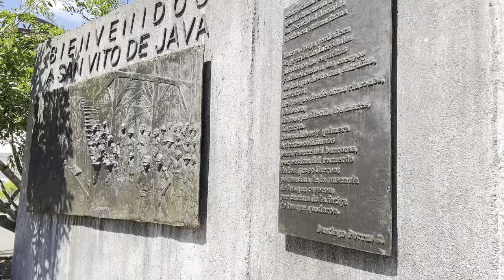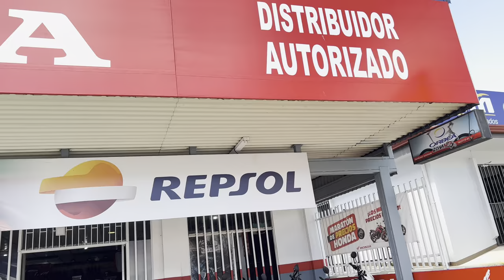San Vito de Coto Brus 4K 60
Caminata por san vito